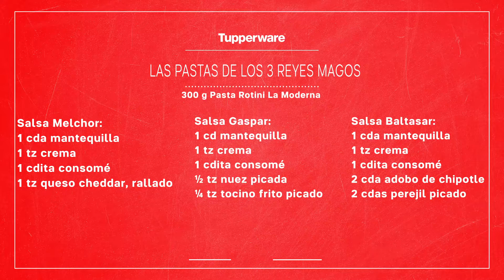Cocina con Tupperware 👩🏻‍🍳 Cápsula 40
Receta de Pasta para los 3 Reyes Magos en Cocina con Tupperware

¿Cansado de preparar la pasta siempre de la misma manera? ¿Qué te parece si pruebas hoy nuestra exquisita pasta Rotini con las 3 diferentes salsas de los Reyes Magos? En Cocina con Tupperware te explicamos cómo tener listo este suculento e innovador plato en pocos minutos. Disfruta la navidad con los platillos más originales y deliciosos. Aprende a prepararlos paso a paso con nuestra experta culinaria Jazmín Medina.

Ingredientes.
250 g Pasta Rotini La Moderna

Salsa Melchor:
1 cda mantequilla
1 tz crema
1 cdita consomé
1 tz queso cheddar, rallado

Salsa Gaspar:
1 cd mantequilla
1 tz crema
1 cdita consomé
½ tz nuez picada
¼ tz tocino frito picado

Salsa Baltasar:
1 cda mantequilla
1 tz crema
1 cdita consomé
2 cda adobo de chipotle
2 cdas perejil picado